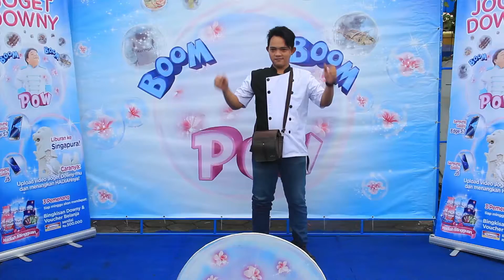Downy Boom Boom Pow - Joget Downy Jogja - 013 Mas Mujab